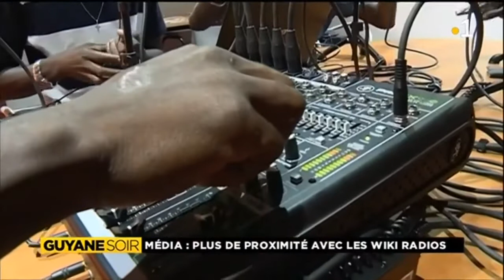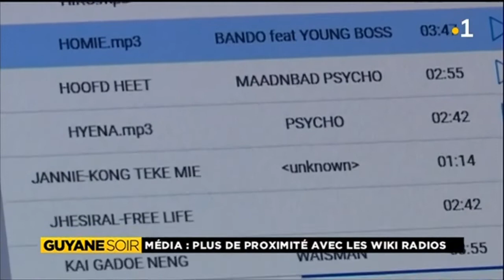Media : plus de proximité avec les wiki radio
La Radio Mi Lobi commence ses émissions la semaine prochaine sur internet. Une web radio créé par Guyane la ère avec 4 jeunes de Maripasoula et Papaîchton. Ils ont achevé leur formation dans notre station.